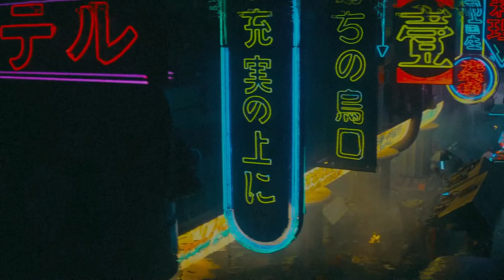Tears In Rain: An Animated Dialogue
Animated typography for Rutger Hauer's "Tears in Rain" monologue: Blade Runner (1982)

Credit: Sound clip used in presentation copyright of Warner Bros.

Certain materials in this presentation are included under the fair use exemption of the U.S. Copyright Law exemption and have been prepared according to the multimedia fair use guidelines and are restricted from further use.